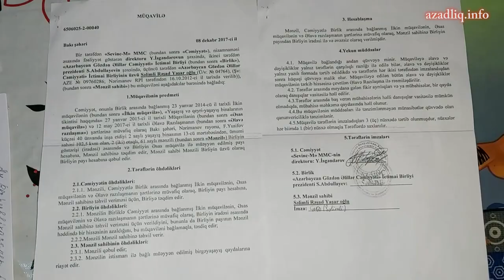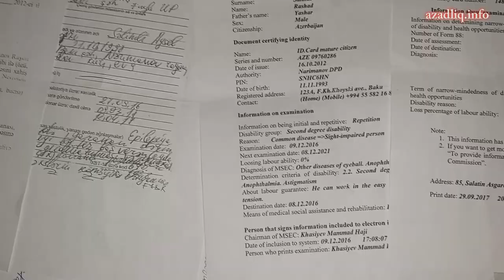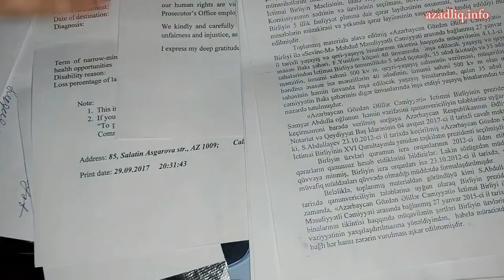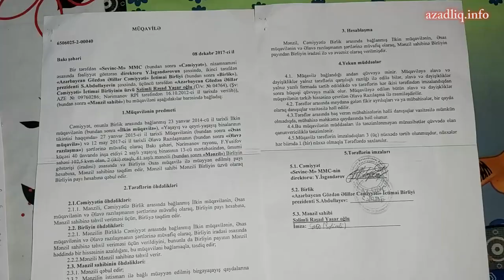Şahmar İbadov vətəndaşı şantaj edib